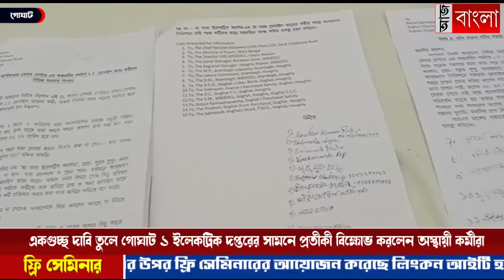গোঘাট ১ ইলেকট্রিক দপ্তরের সামনে প্রতীকী বিক্ষোভ অস্থায়ী কর্মীদের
একগুচ্ছ দাবি তুলে গোঘাট ১ ইলেকট্রিক দপ্তরের সামনে প্রতীকী বিক্ষোভ করলেন অস্থায়ী কর্মীরা